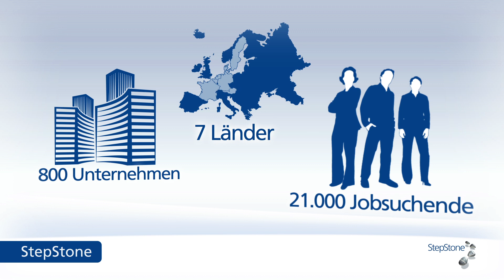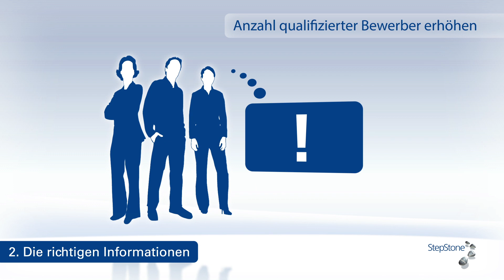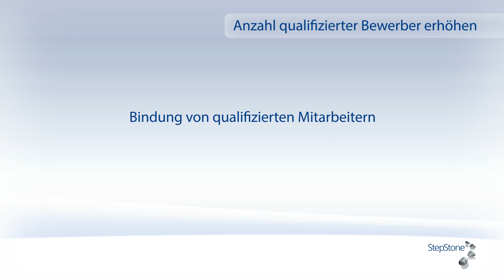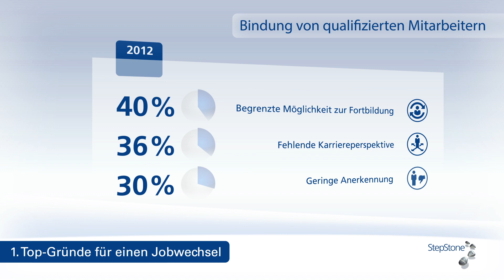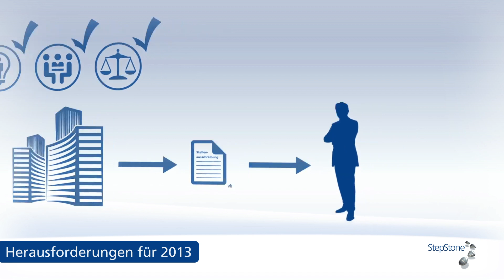StepStone Recruiting Trends 2013 Report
StepStone Recruiting Trends 2013 Report - Ergebnisse der europaweiten Studie.